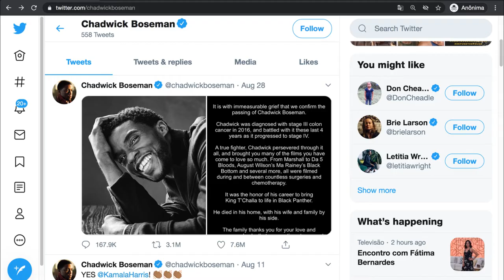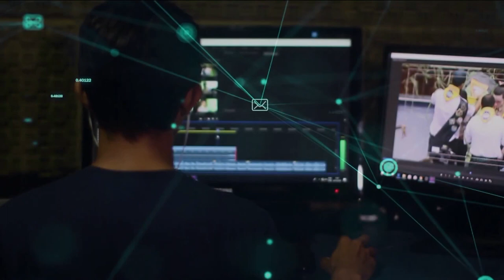Redação TVE - Chadwick Boseman e a decisão de enfrentar o câncer em segredo - 25/09/2020